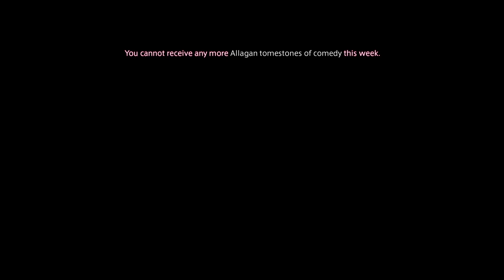FINAL FANTASY XIV Online Anabaseios The Eleventh Circle "Themis" Savage (DRK PoV)